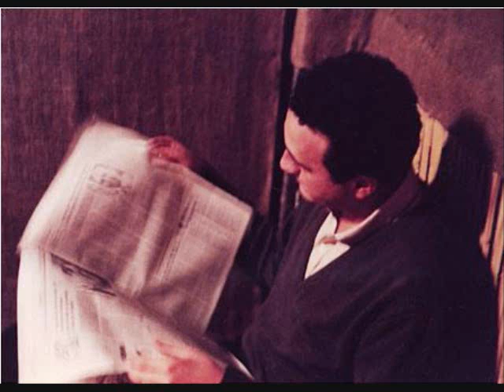Décima Víctima - "hasta el Limite" - en vivo Diario Pop ´83 (audio)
cuarto tema que intepreto Décima Victima en el Diario Pop (01 de Marzo de 1983). En esa mismo dia tambien estuvieron Alaska y los pegamoides.
Letra:
El azar se llega a convertir en rutina,
la nueva variación en mentira.
Descifrar buscando la razón en la duda
si vencerá el horror o la amargura.

La nueva variación es mentira.